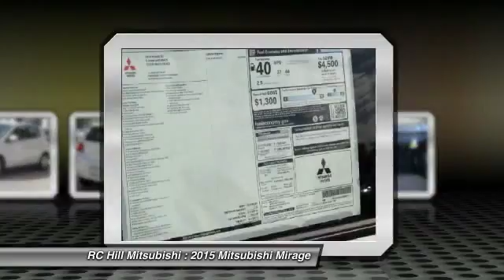2015 Mitsubishi Mirage DeLand FL N6477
2015 Mitsubishi Mirage DE - $14905

OUR BIGGEST SALE OF THE YEAR IS GOING ON. You have found the best prices on Mitsubishis. MITSUBISHI MIRAGE DE COLOR: CLOUD WHITE TRIM: BLACK 1.2L DOHC 3CYL MIVEC CONTINUOUSLY VARIABLE TRANSMISSION FULL TANK OF GAS